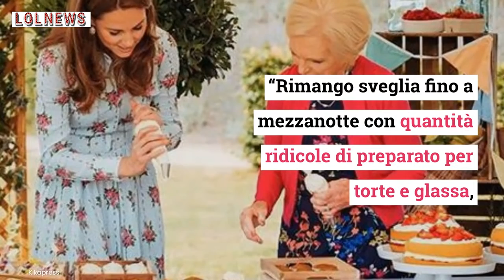Compleanno del Principino Louis, la foto più informale di sempre per i 3 anni: Twitter in tilt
LOLNEWS.IT - Oggi, 23 aprile, il Principino Louis compie 3 anni e festeggerà con i fratellini George e Charlotte e con papà William e mamma Kate: per l’occasione, il ritratto del compleanno ha mandato in tilt i social con oltre 52mila like su Twitter e complimenti a non finire.
Kate Middleton, che si diletta con la fotografia, è solita scattare foto di famiglia e ha voluto immortalare il terzogenito in bicicletta: Louis è pronto per il primo giorno di asilo, con un gran sorrisone, calzoncini azzurri, camicia a righe e maglioncino blu.

Leggi anche: HARRY E MEGHAN, COME SI CHIAMERÀ LA FIGLIA? IL NOME DOLCISSIMO È UN OMAGGIO ALLA REGINA